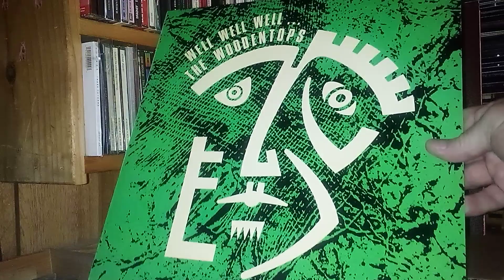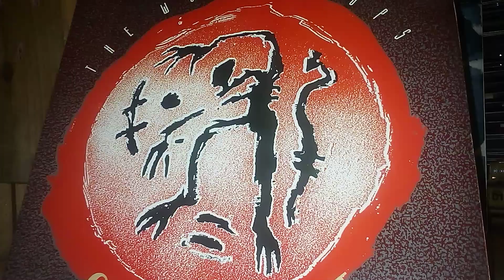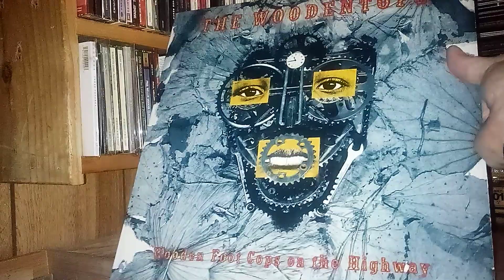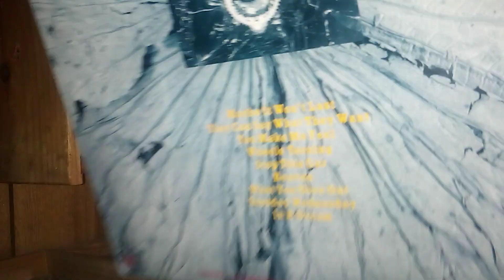The WOODENTOPS vinyl collectionVID 20230409 134612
The Woodentops are an underappreciated band from the mid 80's...they had a very infectious percussive style, very fast drum patterns with an overall  percussive feel, even in the vocals, repeating a word along with the drum beat.  A unique band in my opinion...